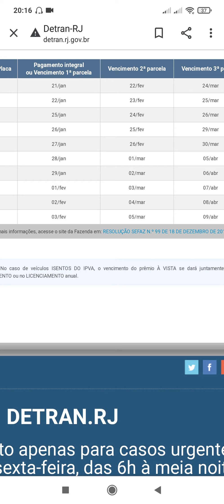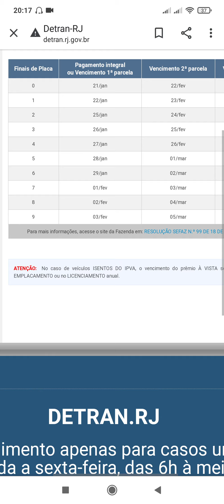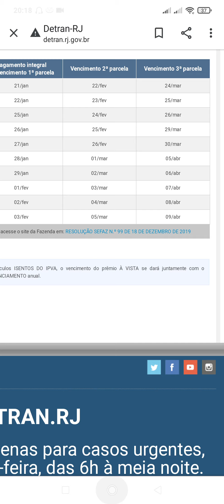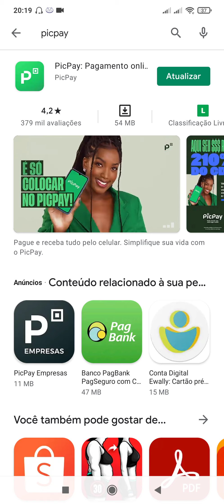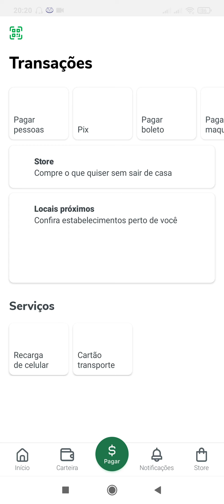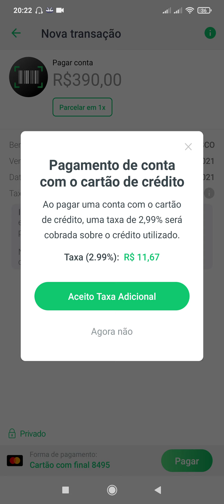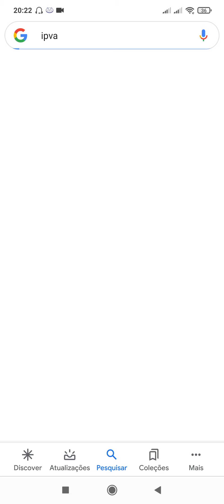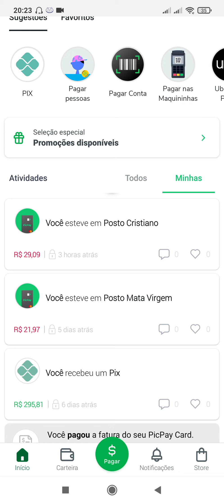IPVA 2022 RJ CALENDÁRIO E PAGAMENTO ONLINE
---Ganhe 20 reais no APP---

R$10
Usando o código LGTHUR quando instalar o aplicativo e pagando a pessoa que te indicou
esse é o meu E-MAIL @alves.jc pra ganhar R$10 de volta

R$10
Na sua primeira recarga de celular,via cartão de crédito, você ganha R$10 de volta.

Lista de Detrans do Brasil

Confira o site do Detran do seu estado para tirar dúvidas sobre detalhes do pagamento de IPVA no cartão de crédito.

TAGS extras: cartão de crédito,ipva,cartão ipva,pagar ipva no cartão de credito,pagamento parcelado do IPVA no cartão de crédito,vale a pena pagar ipva no cartão?ipva com cartão de crédito.